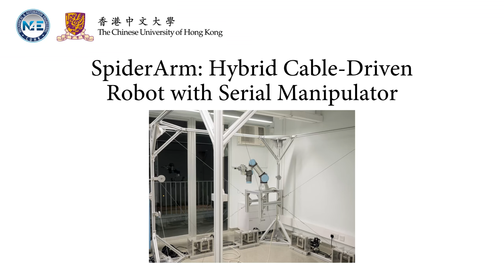SpiderArm Robot: Hybrid Cable-Driven Robot with Serial Manipulator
Hybrid Cable-Driven Serial Robots (HCSRs) are a type of cable-driven robot where a serial manipulator is attached to the cable-driven robot's end-effector. This type of robot aims to combine the advantages of both types of robots: ability to reach large spaces of a cable-driven robot and the dexterity/range of orientation of serial robots.

Credits: Ding Chan, Crystal Mok and Mathew Ma